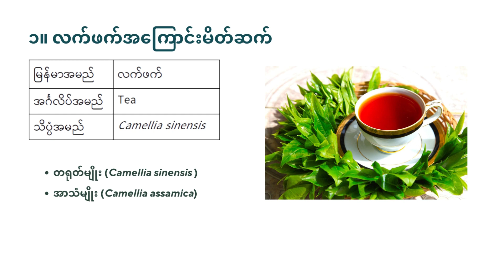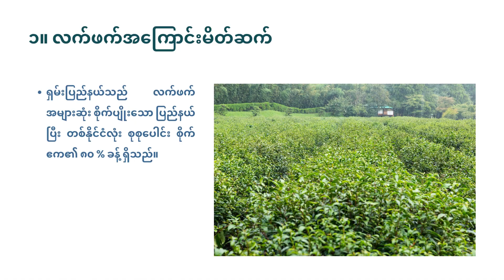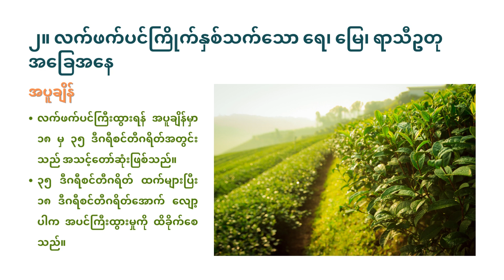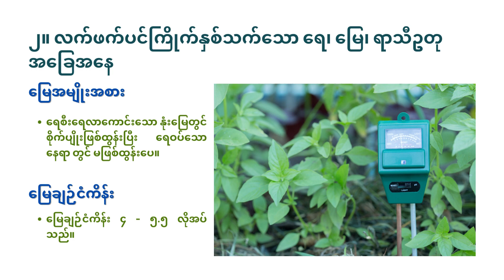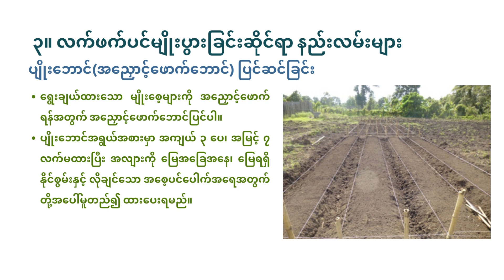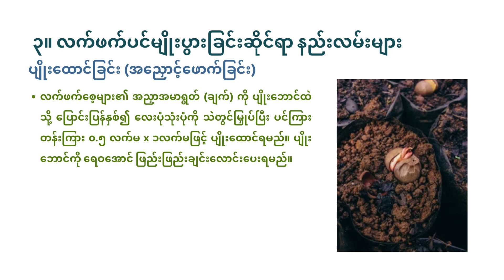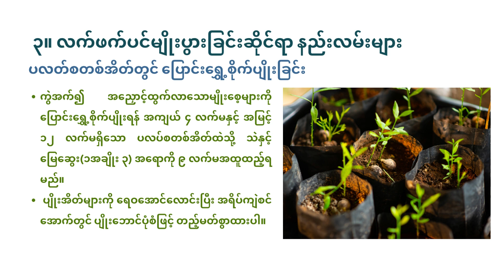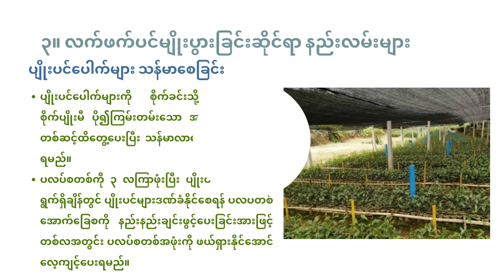အပိုင်း (၁) လက်ဖက်ပင်စိုက်ပျိုးမှုဆိုင်ရာနည်းလမ်းကောင်းများ :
လက်ဖက်ပင်စိုက်ပျိုးမှုဆိုင်ရာနည်းလမ်းကောင်းများ : အပိုင်း (၁)
၁။ လက်ဖက်ပင်အကြောင်းမိတ်ဆက်
၂။ လက်ဖက်ပင်ကြိုက်နှစ်သက်သော ရေ၊ မြေ၊ ရာသီဥတု
၃။ လက်ဖက်ပင်မျိုးပွားခြင်းဆိုင်ရာနည်းလမ်းများ